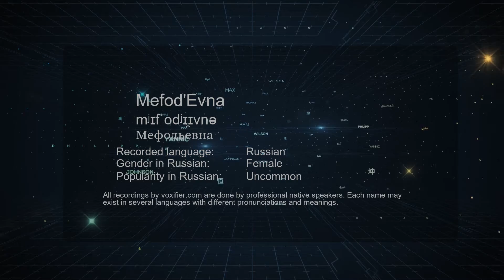How to Pronounce Mefod'Evna (Мефодьевна) in Russian - Voxifier.com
This is the Russian pronunciation, gender, and phonetics recording of the name Mefod'Evna (Мефодьевна). The same name may exist in other languages with different pronunciations. Check the meaning of name along with other possible pronunciations or similar names for free Voxifier uses the help of expert linguists to simplify pronunciations by replacing some special sounds with sounds more commonly available across all languages.